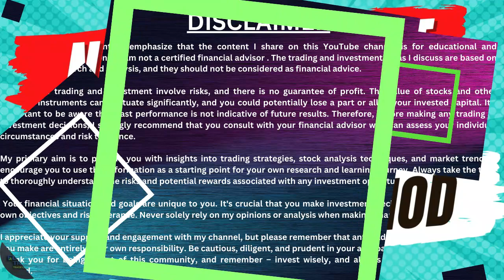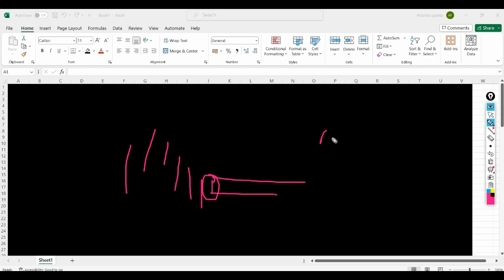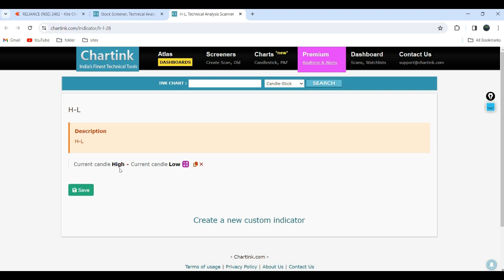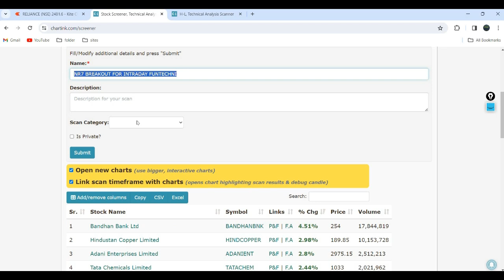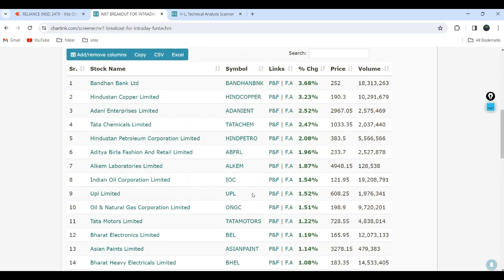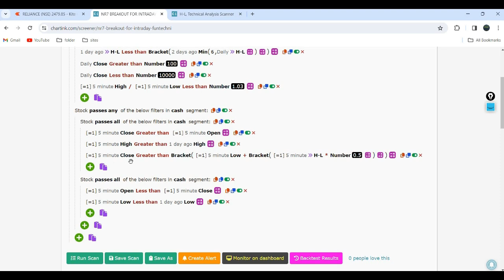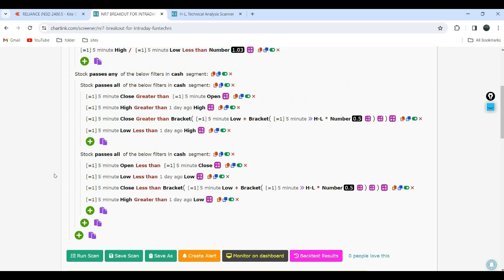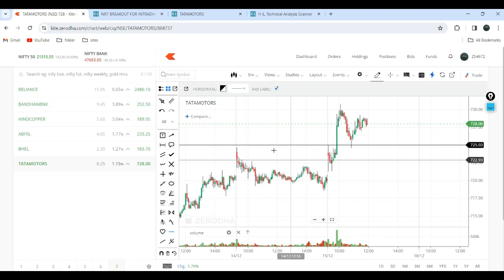NR 7 Breakout For Intraday Trading Method ||Fun Techni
Join free telegram channel to save the scanners
search Fun Techni Training or

IOS app
Download My Institute app
Under  My INSTITUTE App enter code bxqhd